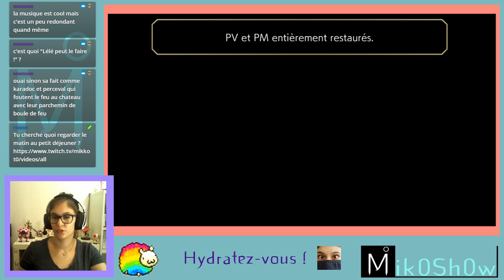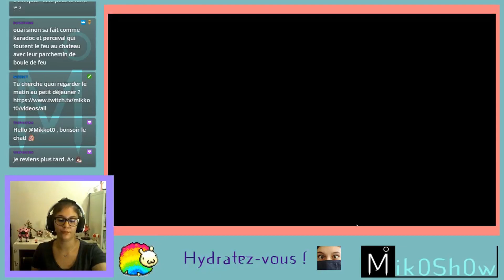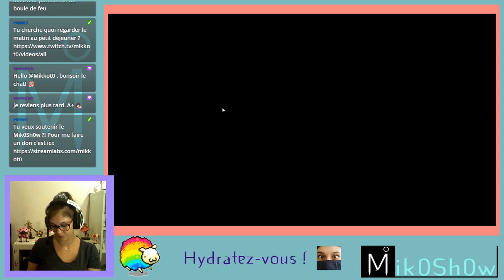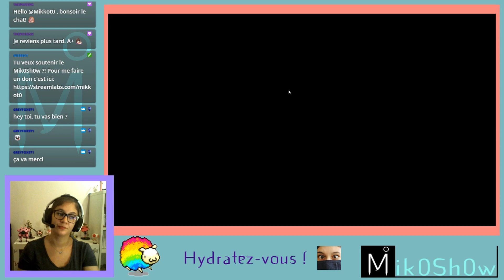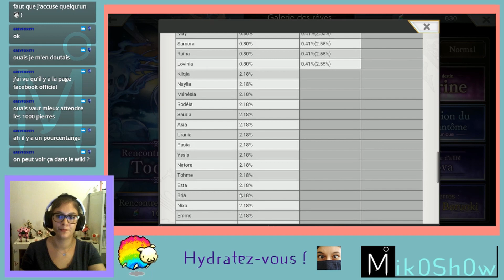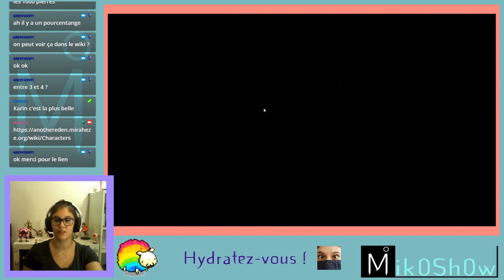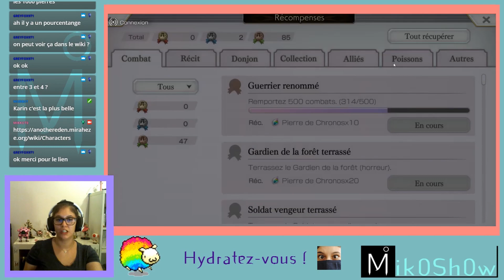Let's Play ANOTHER EDEN #8 ( Tour du temps )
Le Mik0Sh0w sur Twitch c'est du rire, des let's play, du try hard, du fighting et des succès à débloquer.